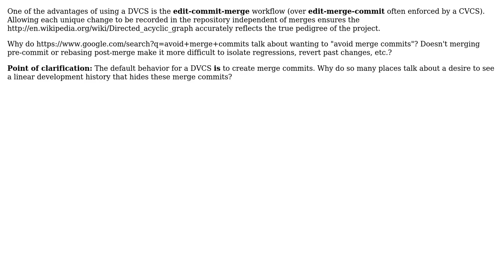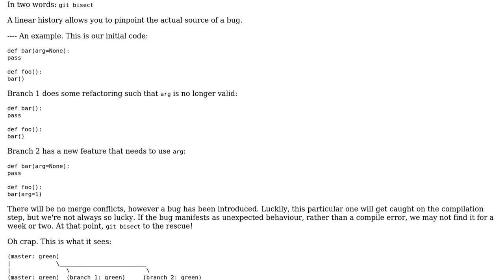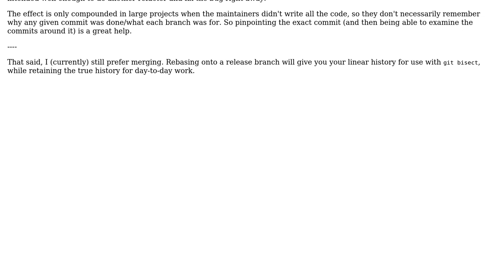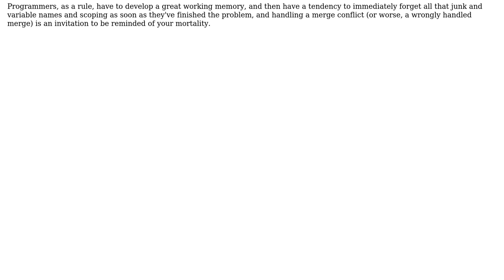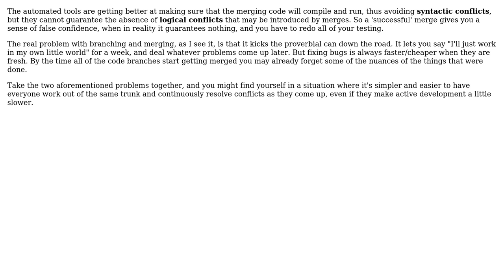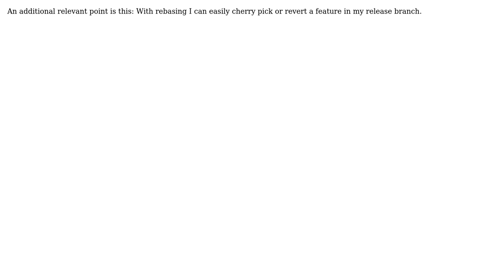Software Engineering: Why do so many projects prefer "git rebase" over "git merge"? (7 Solutions!!)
Software Engineering: Why do so many projects prefer "git rebase" over "git merge"?

With thanks & praise to God, and with thanks to the many people who have made this project possible! | Content (except music & images) licensed under CC BY-SA | Music | Images & others | With thanks to user Robert Harvey user MrFox user Karl Bielefeldt user Jace Browning user Izkata user gnat user Catskul user Bruno Schapper user BrianH user BillThor and the Stack Exchange Network Trademarks are property of their respective owners. You are responsible for your own actions.